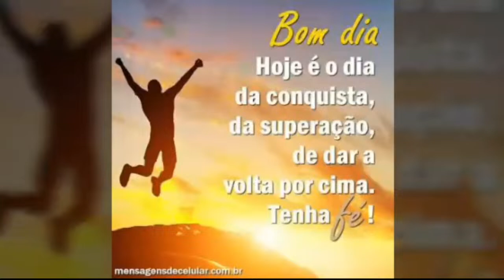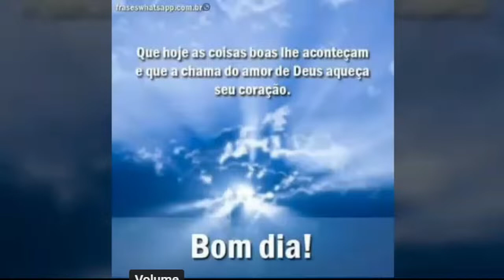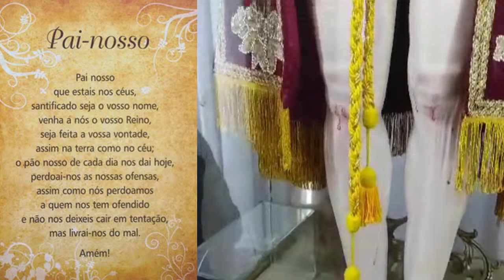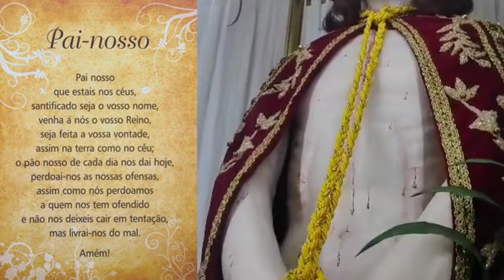04/04/2024 ALO FAZENDA O SHOW DA MANHA AO VIVO TONY MATHIAS E DORIKO ALEX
AGORA!! 🕺💃/AO VIVO /💃🕺🎸
04/04/2024 PROGRAMA ALO FAZENDA O SHOW DA MANHA  - AO VIVO COM TONY MATHIAS E DORIKO ALEX - ANIMANDO A SUA MANHÃ  🎤🎧🎹🎹💃🕺🎼🎼